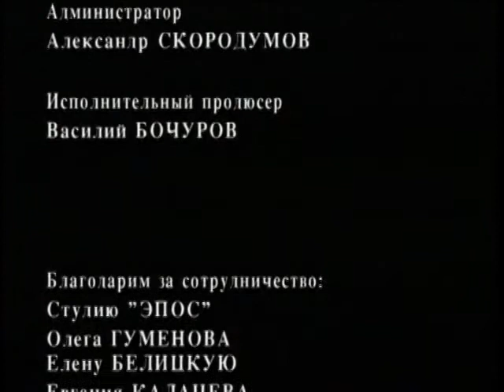Иван Бунин. «В ночном море». Читает Алла Демидова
Народная артистка России Алла Демидова в художественном проекте «Чтения. Уроки русского». Рассказы  из сборника «Темные аллеи» Режиссер Кирилл Серебренников